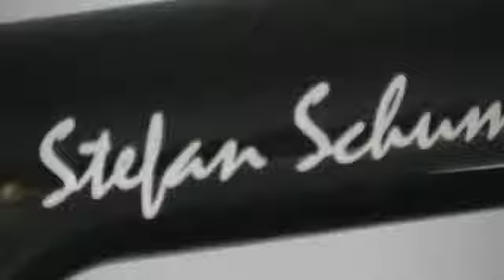StefanSchumacher_MakingOf_Website_Weimer&Paulus.mp4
Making of ..., Website Shooting Stefan Schumacher, Agentur Weimer & Paulus